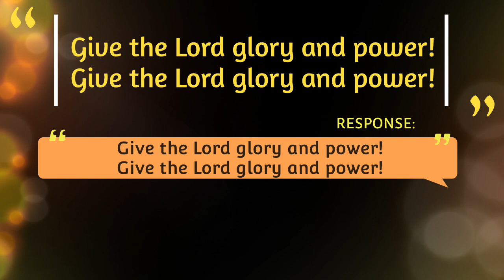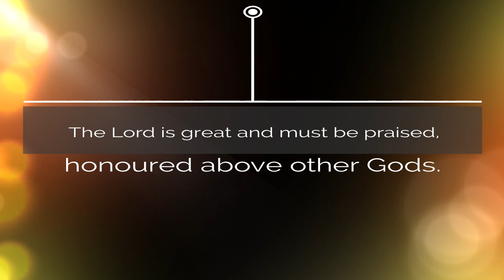Give the Lord glory and power - Psalm 95 (The shorter refrain version)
The Responsorial Psalm for the 29th Sunday of Ordinary Time (Year A).  You can find the dots here: